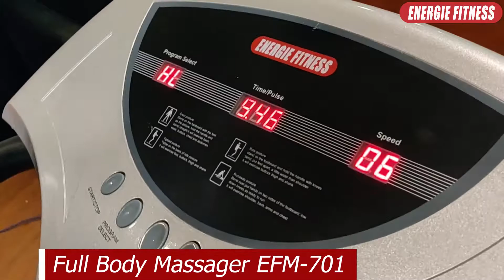EFM 701 - Full Body Relaxable Massager | BEST FULL BODY MASSAGER IN INDIA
Here Are The Solutions For All Your Queries

Energie Fitness: Full Body Relaxable Massager

Benefits :
• 1-50 levels of the speed range
• Muscle Relaxer & Full Body Massager
• Calories burn
• Water reduce
• Digital LED Screen

Energie Fitness is a brand of Energie Health Equipment (P) Ltd., the largest Importer, and Supplier of Heavy Duty Commercial Treadmills, Exercise bikes, Commercial Multi-Stations Gym, Cardio Machines, Home Use Fitness Equipment.

Energie Fitness has embarked on a mission to make India an unhealthiness-free place. Energie Fitness stands as the fastest growing brand to enter the club of Top 5 Fitness Equipment brands in India. We attribute our path-breaking success to our wide portfolio of products and solutions, sensitivity towards our customer needs, and best value proposition. Energie Fitness products pass stringent quality standards and follow ISO 9001, 14001 certifications.